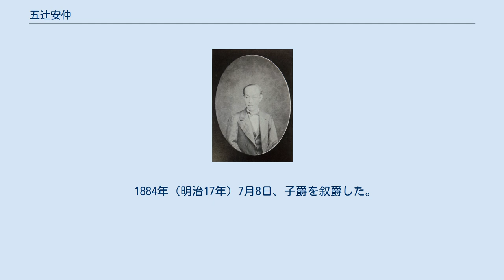五辻安仲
五辻家_(宇多源氏)
五辻 安仲（いつつじ やすなか）は、日本の公家、官僚・華族。
子爵。
五辻家31代当主。
 山城国京都で左兵衛佐・五辻高仲の息子として生まれ、父の養子・五辻継仲の養子となる。
安政5年10月28日（1858年12月3日）に元服し昇殿を許された。
元治元年7月19日（8月20日）の禁門の変では長州藩士のため画策し、参朝停止、他人面会・他行の禁止を命ぜられた。
慶応3年1月（1867年）赦免となる。
 同年12月9日（1868年1月3日）王政復古を迎え、三職書記御用掛となる。
慶応4年2月20日（1868年3月13日）、参与・内国事務局判事加勢に任じられた。
その後、内国事務局権判事、弁事、権弁事、弾正大弼、弁官事、少弁、神楽長、式部助などを歴任。
少納言、侍従を歴任。
明治4年11月12日（1871年12月23日）岩倉使節団の岩倉具視に随行して欧米に渡り、明治5年12月（1859年1月）に帰国した。
1873年（明治6年）4月14日、父・高仲の隠居に伴い家督を継承した。
 その後、式部寮理事官心得、華族第三部長、宮内省御用掛、華族局勤務、兼式部寮御用掛、華族局主事、爵位局次官、大膳大夫などを務めた。
 1884年（明治17年）7月8日、子爵を叙爵した。